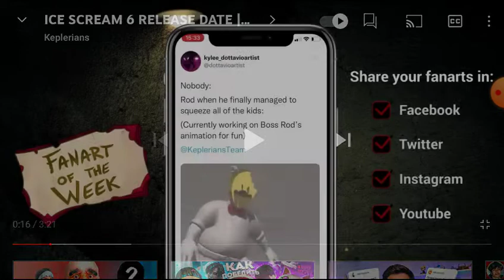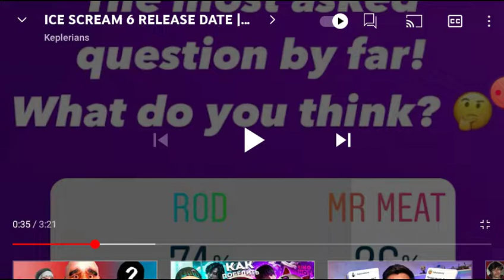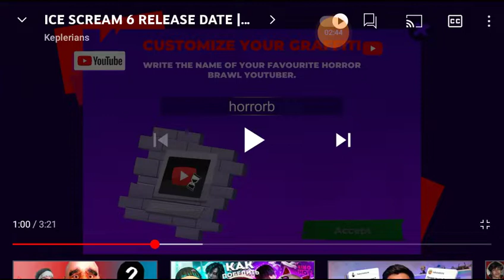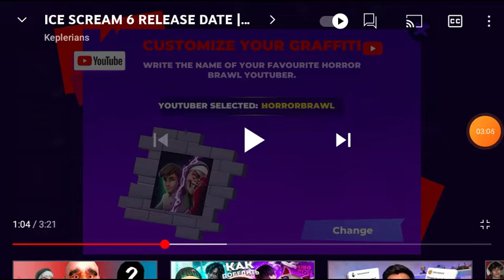разбор новостей от kepIerians(3)новий хорор в Horror BrawI(2)мистер мит снек пик(1)дата Ice cream 6